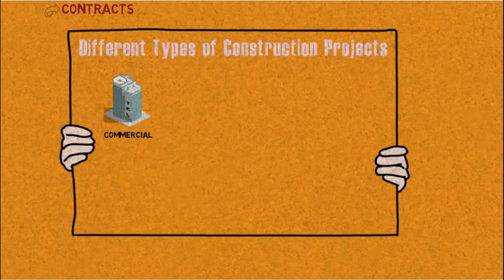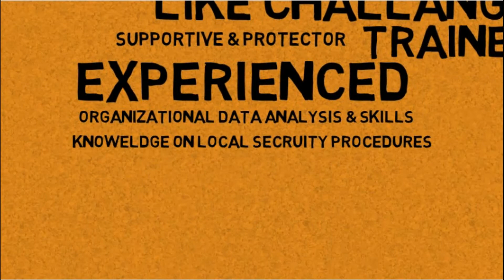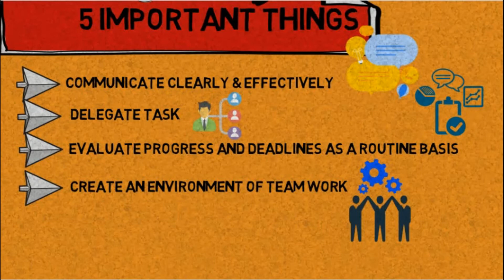Tips to be a Great Construction Project Manager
This video explains skills and qualities you must acquire to be a great construction project Manager. Construction Project Manager has to exercise his management skills during important phases of project like planning, execution, tracking, controlling and closure.

Construction Project Manager must be a leader, a motivator, creative individual who has the requisite training, education and he must be well aware of the local bylaws as well as legal matters.